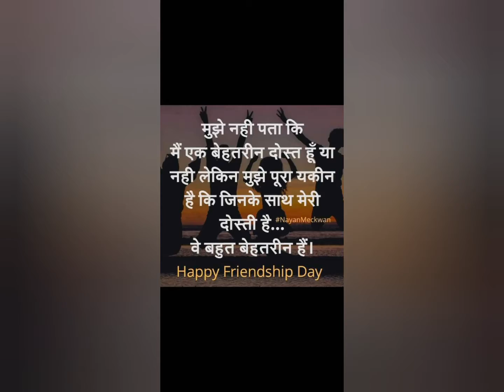Happy Friendship Day😅😀😀😜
some good- some idiot friends